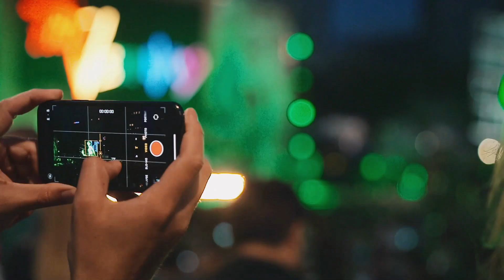Celebrating Mike Turtur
After 22 years as Race Director of the Santos tour Down Under, we farewell Mike Turtur and celebrate his career.